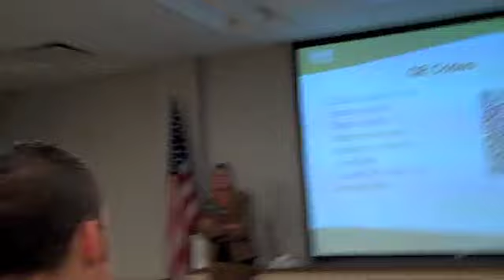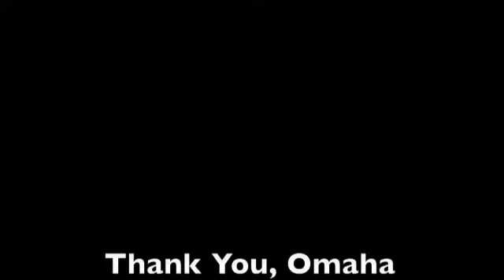Incorporating Innovative Technology in Your Marketing Plan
Check out this wonderful presentation on Innovative Technology and Social Media for Small Business Advertising from GROW Nebraska at the Omaha Chamber of Commerce.

Chamber Description:
Innovative Technology in Your Marketing Plan -- Chamber Academy presented by Janell Anderson Ehrke - Chamber Academy
Wednesday, Sept. 14, 2011
8 - 10 a.m.
Join Janell Anderson Ehrke with GROW Nebraska as she identifies innovative approaches to technology applications and their ability to expand market reach.

Inventive ways to improve a company's visibility
Technology a business should utilize to have high growth
How the various pieces of technology fit together
Attendees of this session should have an intermediate knowledge of technology.